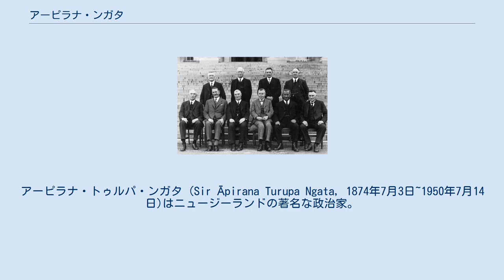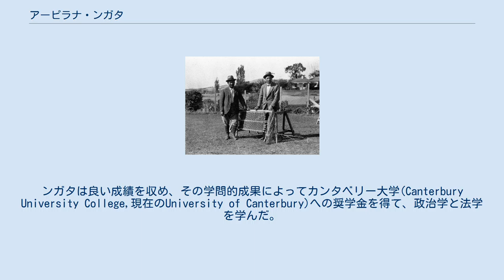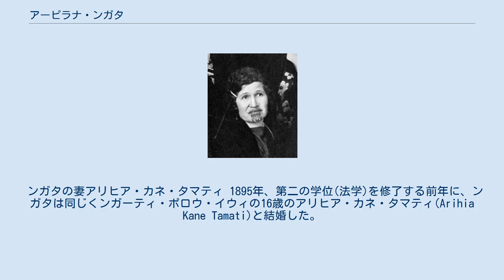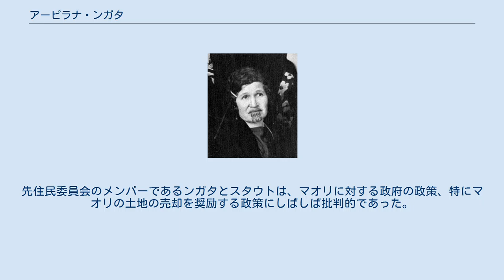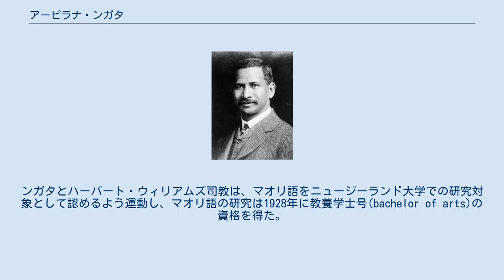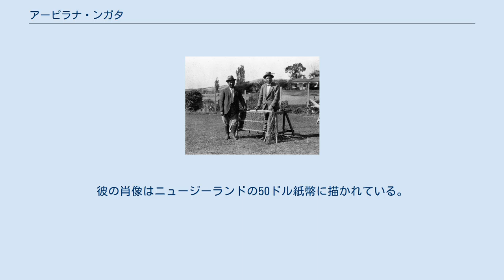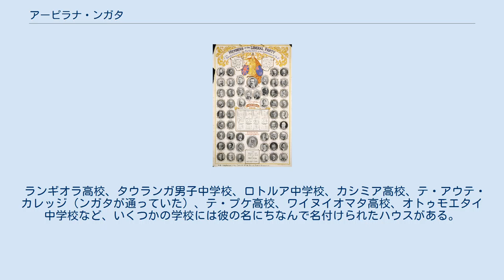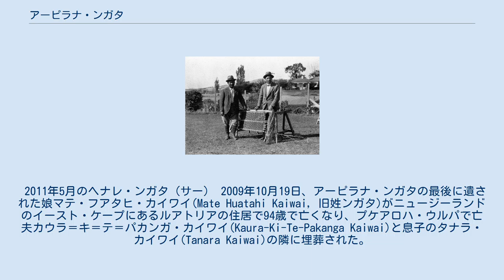アーピラナ・ンガタ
アーピラナ・トゥルパ・ンガタ (Sir Āpirana Turupa Ngata, 1874年7月3日~1950年7月14日)はニュージーランドの著名な政治家。
彼はしばしばマオリの政治家として、議会での経験が最も豊富であると言われており、マオリの文化と言語を促進し保護したことでも知られている。
 1897年、弁護士として活動した後に政界入りしたンガタは、のちに閣僚となるマーウイ・ポーマレを含む数多くのテ・アウテ・カレッジの同窓生とともにマオリ青年党を設立した。
ここで彼は人々の伝統的な考えに挑戦し、科学とパーケハー方式の衛生のために伝統的な習慣と慣習的な治療法を放棄することを提唱し、論争の的となった。
1905年に東部マオリの自由党(MP)議員に選出され、40年近くこの議席を保持した。
1928年から1934年まで政府の先住民大臣を務め、マオリのためにできる限り多くの改革を達成しようとしたが、広く知られている支出スキャンダルのため大臣を辞任せざるを得なかった。
それにもかかわらず、彼は1943年に労働党がマオリの議席を独占する中でラータナの候補者(労働党所属)のティアキ・オマナによって追放されるまで、東マオリの国会議員を続けた。
当時69歳の彼は、ギスボーンから北に129キロ離れたンガーティ・ポロウの自宅に戻り、そこで四人の息子と四人の娘、多くの孫と暮らしていたが、7年後に亡くなった。
 15人きょうだいの一人だったンガタは、ニュージーランドのギズボーンの北約175km(109マイル)にある小さな海岸沿いの町テ・アラロア(当時はカワカワと呼ばれていた)に生まれた。
彼のイウィはンガーティ・ポロウだった。
父は部族の指導者で伝承の専門家であるパラテネ・ンガタ、母は遊行するスコットランド人アベル・ノックスの娘カテリナ・ナキ。
ンガタは父と大叔父ロパタ・ワハワハ(東ケープ戦争で敵のパイ・マーリレ(一般にはハウハウとして知られる)に対して忠実なクーパパのンガーティ・ポロウ軍を率い、後にテ・コオティのチャタム諸島からの逃亡者を出した)の両方の影響を強く受けた。
ンガタはマオリに囲まれた環境でマオリ語を話して育ったが、彼の父親はまた、この理解がンガーティ・ポロウの利益になると信じて、ンガタがパーケハーの世界について学ぶことを保証した。
 ンガタはワイオマタティニの小学校に通った後、テ・アウテ・カレッジに移り、パーケハー方式の教育を受けた。
ンガタは良い成績を収め、その学問的成果によってカンタベリー大学(Canterbury University College,現在のUniversity of Canterbury)への奨学金を得て、政治学と法学を学んだ。
マオリとして初めてとなるニュージーランドの大学での学位として、1893年に政治学のBAを取得した後、1896年にオークランド大学でLL.B.を取得して、マオリ、パーケハーを問わず、2度の学位を得た最初のニュージーランド人となった。
 ンガタの妻アリヒア・カネ・タマティ 1895年、第二の学位(法学)を修了する前年に、ンガタは同じくンガーティ・ポロウ・イウィの16歳のアリヒア・カネ・タマティ(Arihia Kane Tamati)と結婚した。
以前、ンガタはアリヒアの姉テ・リナ(Te Rina)と婚約していたが、彼女は亡くなっていた。
アーピラナとアリヒアには6人の女の子と5人の男の子、総計11人の子がいた。
 ンガタの法的資格が認められて間もなく、ンガタ夫妻はワイオマタティニに戻り、家を建てた。
ンガタはすぐに地域社会で有名になり、全国のマオリの社会的・経済的状況を改善するために多くの努力をした。
マオリ文化の現代における位置づけについても広く著述している。
同時に、土地管理と金融の分野を中心に、ンガーティ・ポロウ内での指導的役割を次第に獲得していった。
 ンガタが国政に関与した最初のきっかけは、自由党政権の内務大臣だったジェイムズ・キャロルとの親交だった。
ンガタはキャロルが2つの法案を準備するのを助けたが、どちらもマオリが享受していた法的権利の拡大を意図したものであった。
1905年の選挙では、ンガタ自身が東部マオリ選挙区の自由党候補者として現職のウィ・ペレに挑戦し、国会議員に選ばれた。
 ンガタc. 1905 ンガタは、すぐに議会で熟練した演説家としての地位を確立した。
彼は友人のキャロ...